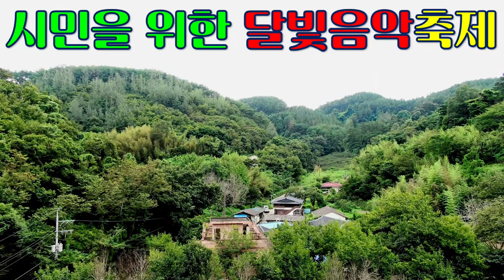highlight/하일라이트/시민을 위한달빛 음악축제/KEF코리아연예인음악가수연합회진주지부/영상김감독